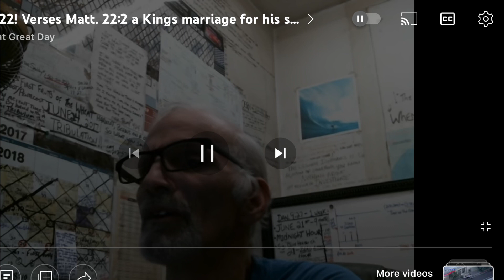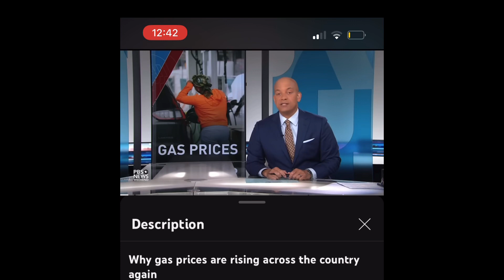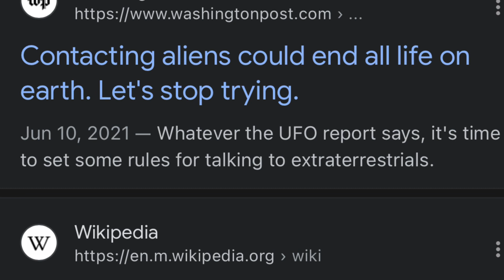2019,2020,2022 WHAT CHANGED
COVID 19 inflation events